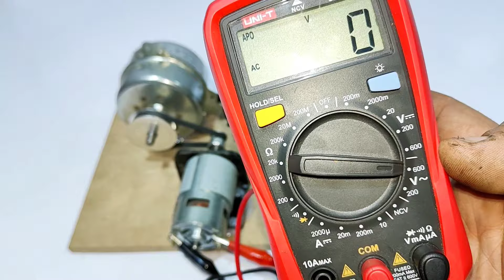I turn energy 9000W💡 into 221V with big power alternator generator dynamo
In this video I'm going to show you that we are making electricity from this and this is the first time I made it.this is new type of generator 2024 new engine